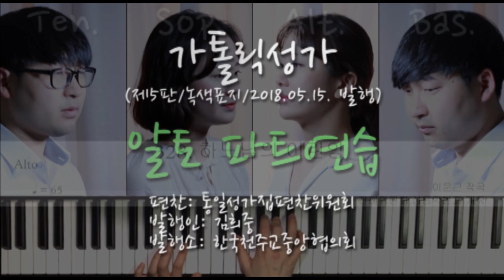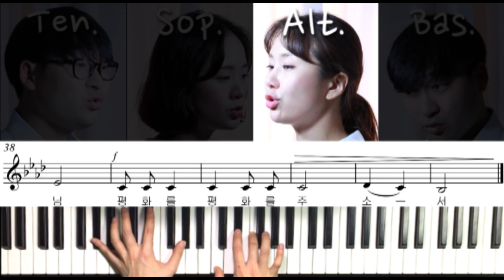328 하느님의 어린양 ( Agnus Dei )_ 알토 파트연습 _ 가톨릭성가 _ 시노디아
328 하느님의 어린양 ( Agnus Dei )_ 알토 파트연습 _ 가톨릭성가 _ 시노디아

가톨릭성가 중 미사곡 328번, 하느님의 어린양을 김진영 바울라가 부르는 알토 파트연습 영상입니다.

하느님의 어린 양,
Agnus Dei,

세상의 죄를 없애시는 주님

자비를, 자비를 베푸소서
Miserere nobis.

평화를, 평화를 주소서

소프라노(Sof.) : 김미해 엘리사벳
알토(Alt.) : 김진영 바울라
테너(Ten.) & 베이스(Bas.) : 김건우 미카엘
오르간(Organist) : 홍효림 마리아